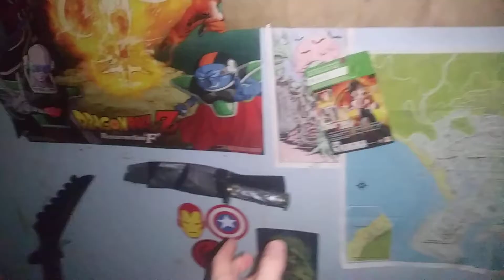So Tired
Lol i am so tired but i can not sleep